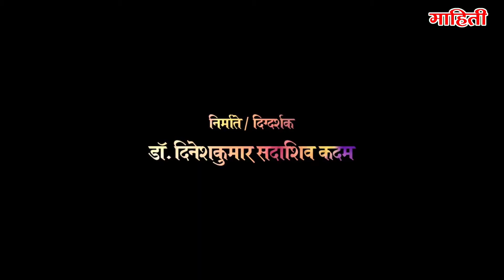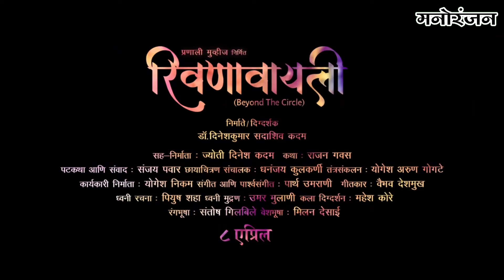पत्रकार आणि कुटुंबीयांसाठी आरोग्य तपासणी शिबिर | मोनार्क हॉस्पिटल आणि श्रमिक पत्रकार संघाचा उपक्रम